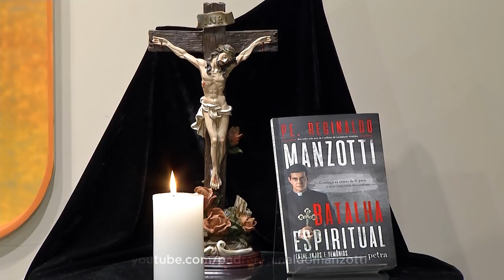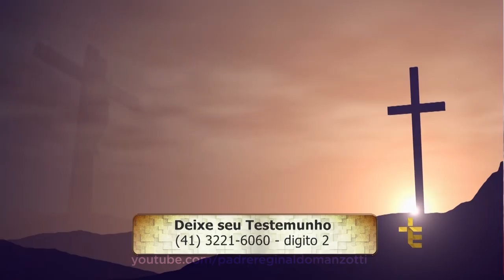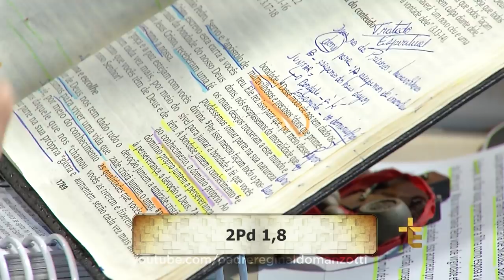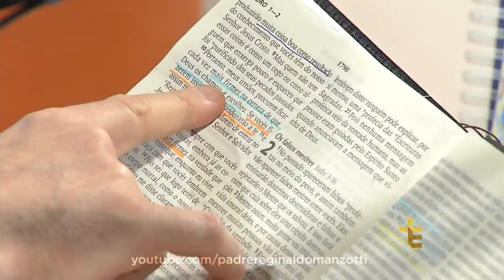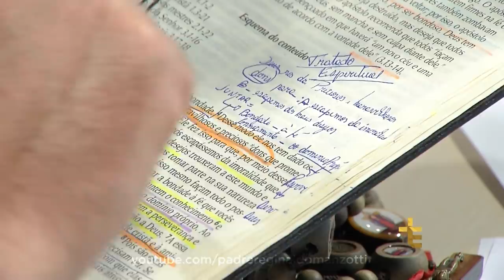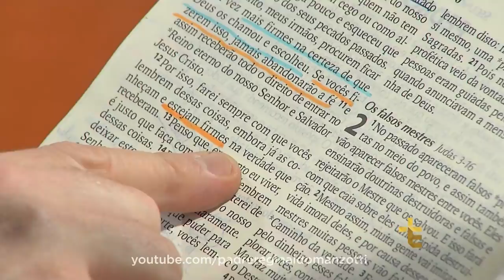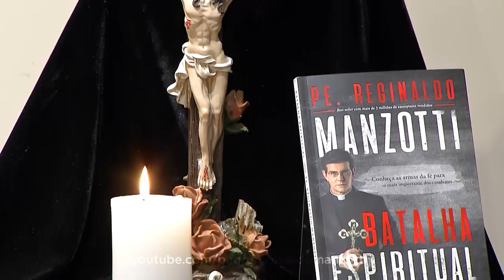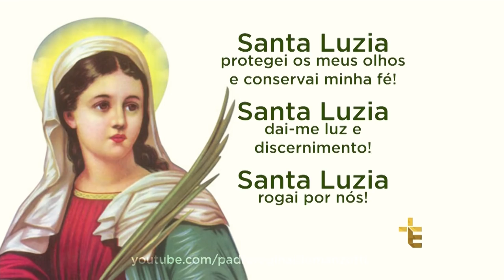Experiência de Deus | 13-12-2017 | 9º Dia da Novena de Nossa Senhora do Guadalupe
Hoje é o 9º Dia da Novena de Nossa Senhora do Guadalupe.